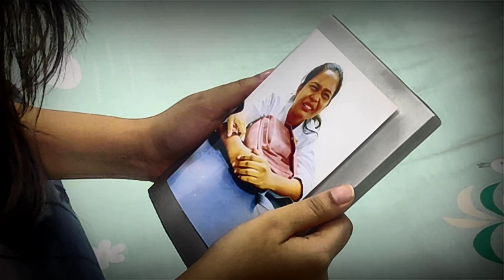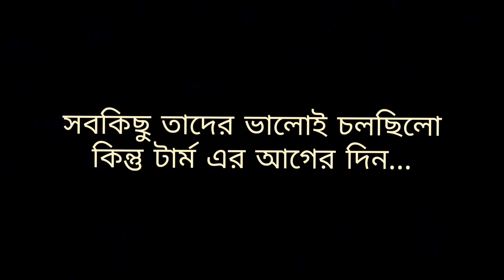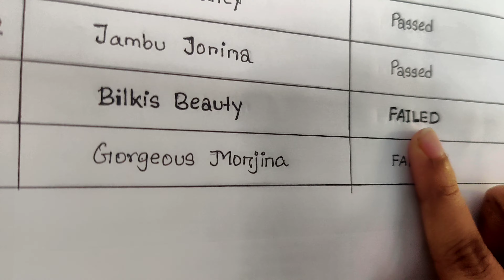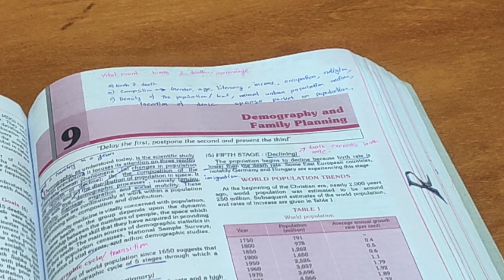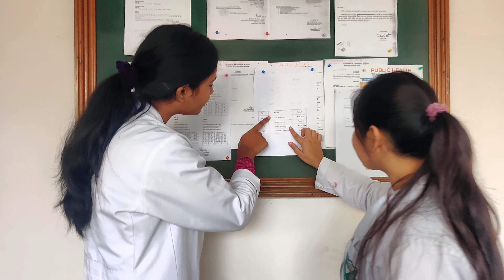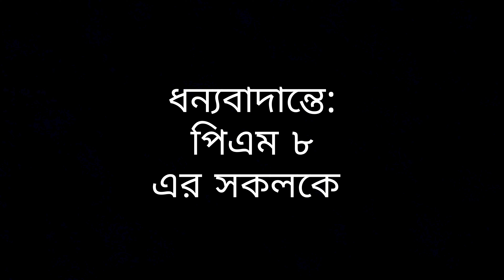"উপলদ্ধি" ("Upolobdhi" A Short Film By PMCian PM-08)। PMC Photography Club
=Actors
* Rifah Alam
*Sadia Sharmin Supti

=Editing And Sound
*Souvik Sahoo